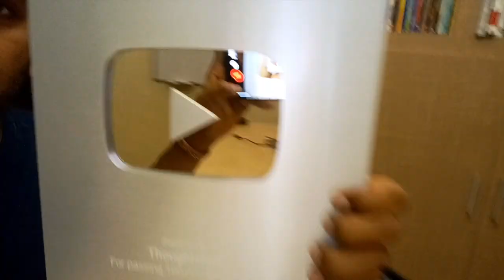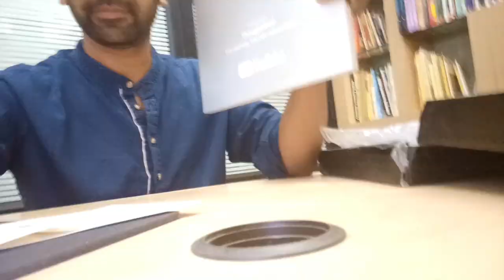Finally we got Silver Play Button - 100k subscribers for thoughtshed || Thank you